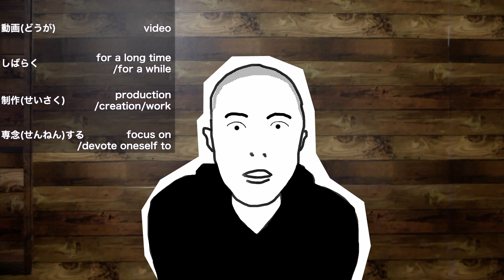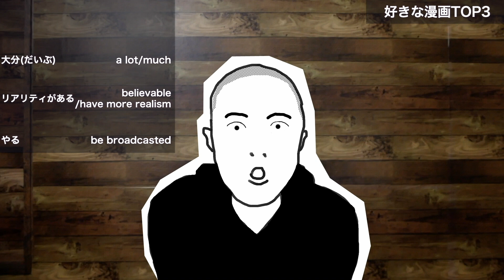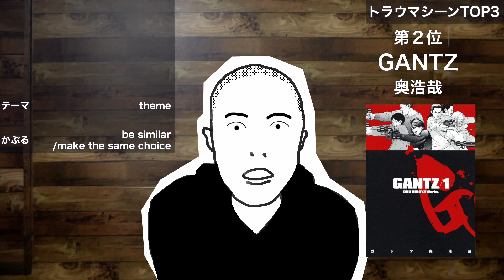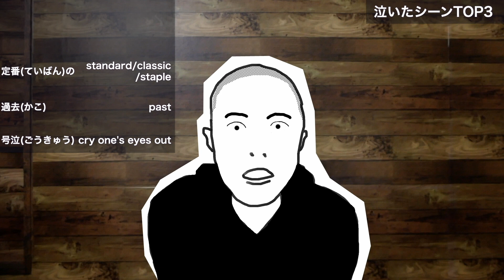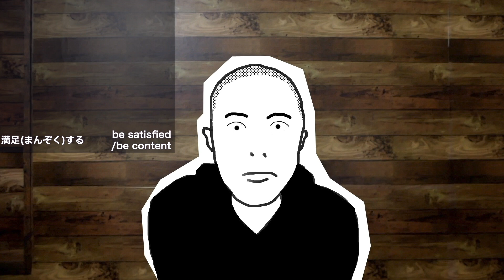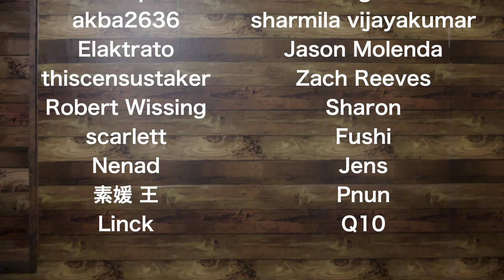My top 3 manga (July 15, 2022)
ナンバー吾/松本大洋